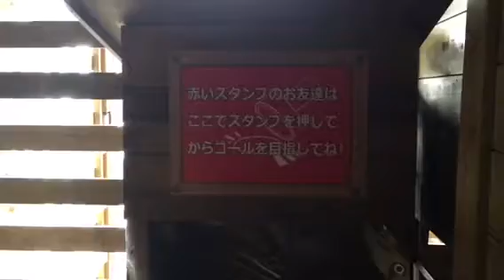巨大立体迷路(カラクリ砦)脱出に挑戦 相模湖プレジャーフォレストEscape Game from the Giant Maze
巨大立体迷路に挑戦しました。子どもから大人まで楽しめます。５階建てのカラクリ迷路です。何分で脱出できるのでしょうか？てっぺん（頂上）の見晴らしは？スタンプ集めてゲームします。相模湖プレジャーフォレスト（ピクニックランド）は1日だけでは遊びきれません。Escape Game from the Giant Maze
Outdoor facilities and magnificent leisure area is a combination of amusement park such as camping and barbecue, Lake Sagami Pleasure Forest